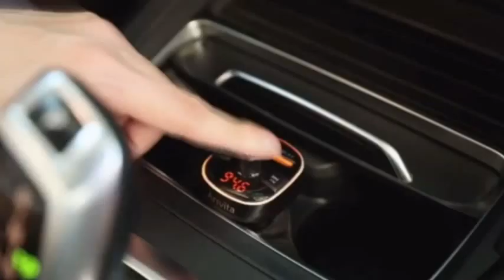Portronics AUTO 10 POR-320, Bluetooth - FM Transmitter